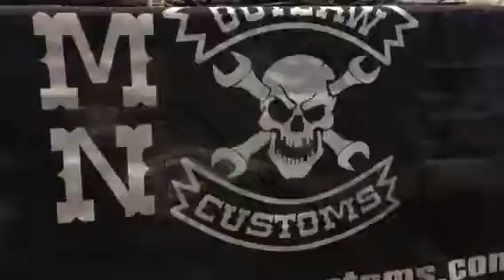Hanging out at the swapmeet